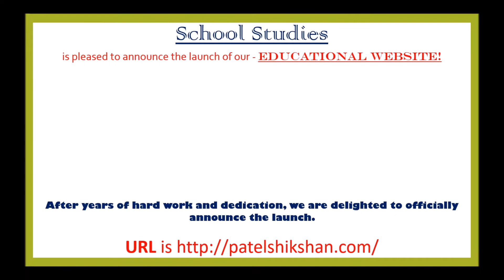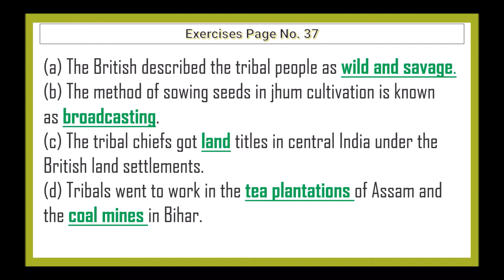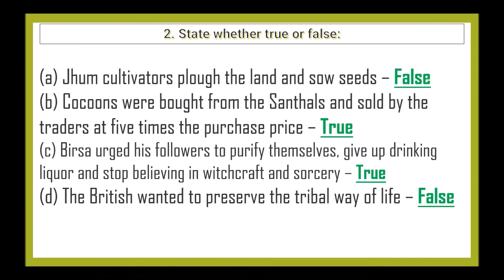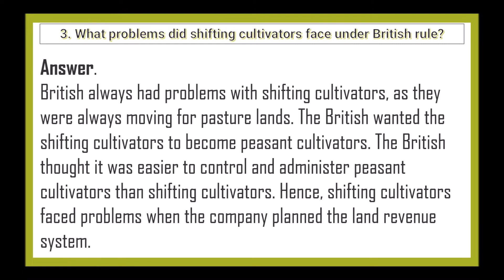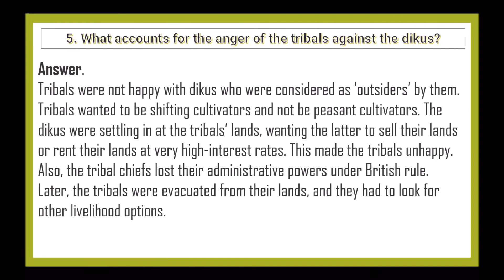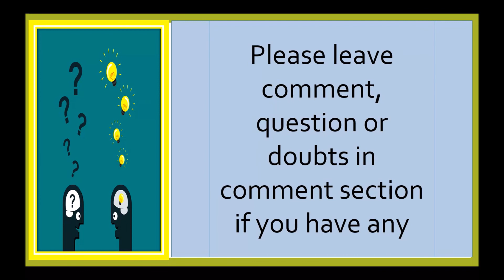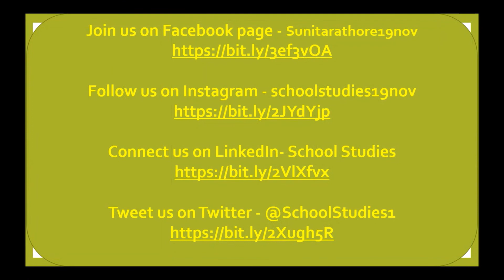NCERT Solutions for Class 8 History Chapter 4 – Tribals, Dikus and the Vision of a Golden Age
Hello Viewers,

Today we will discuss about NCERT Solutions for Class 8 History Chapter 4 – Tribals, Dikus and the Vision of a Golden Age